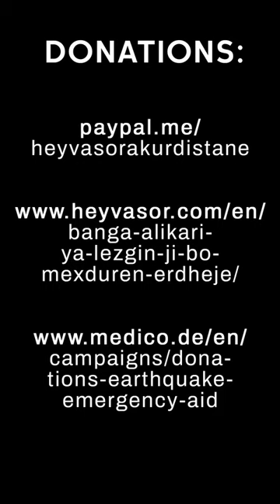Nous vous écrivons depuis la Syrie - Vidéo 1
Il nous paraît important de relayer ces interrogations politiques à propos du tremblement de terre, provenant de la Commune Internationaliste du Rojava.
Lire sur Kedistan : Tremblement de terre • “Nous vous écrivons depuis la Syrie”